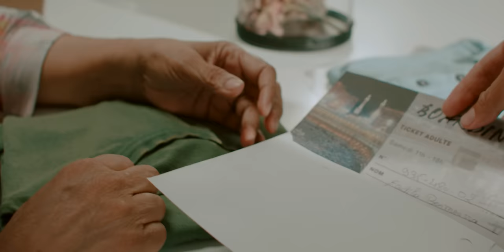Oussama KAMAL - TAHA YANABI | أسامة كمال - طه يانبي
Oussama Kamal -Taha y’a nabi (exclusive music video)

Singer : Oussama Kamal
With the participation of : Fadila benmoussa
Directed By : Achraf Mounaji
Melody & Lyrics By : Othmane Abdelhakmi
Artistic supervision by : Abdeloihed Dibane

Lyrics
:كلمات
غيبي يا نجوم الليل غيبي
غيبي، خليني وسط ضالم
حبيبي طه شوق لي قليبي
الليل تاني عنوانو لغرام
غرامي فيك يا حبيبي ماشي بيدي
  الناس نايمة وانا سهران
محال النوم، ابرد شوقي لسيدي
من غيرو شكون، إفاجي لسقام
طه يا نبي، شفعنا يوم لميعادي، خد بيدي وانا غادي، فجنان لخير
طه يا نبي، شفع لي في أمي وأبي، سقينا يوم لميعادي، أملنا كبير
توبي يا نفسي هلل توبي
توبي، شكون ضامن ليام
بجاه سيدي، يتغفرو دنوبي
بالليل، ندعي ربي فضالم
دمع العين، كتواسيه خدودي
روحي هايمة، دموعي مطر
نظرة منك، يخضر بها عودي